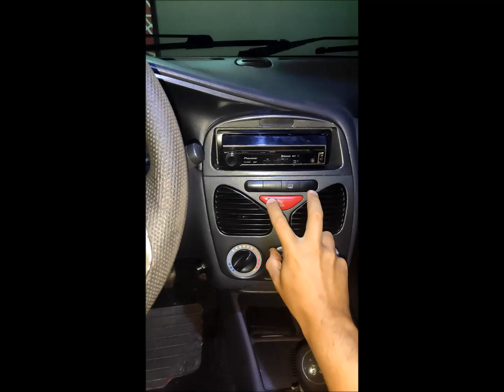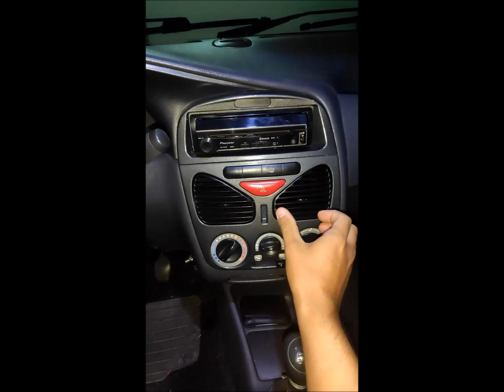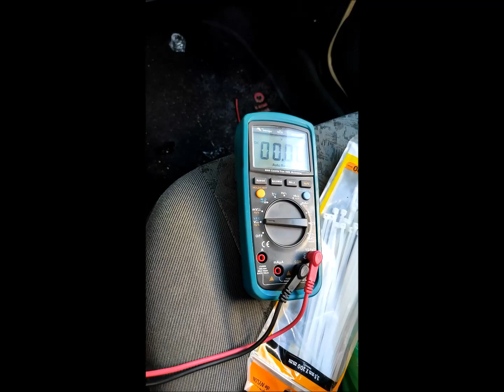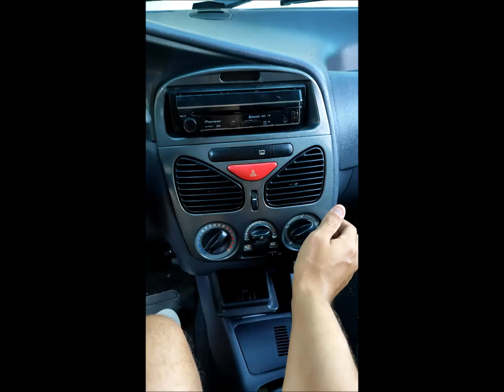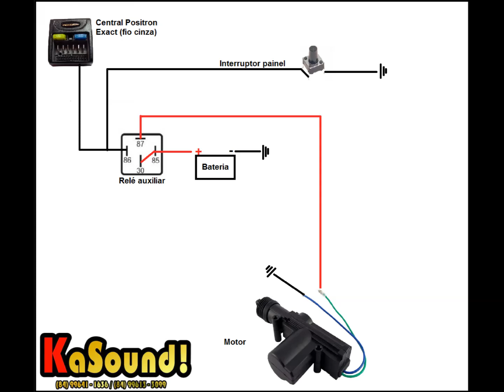DESTRAVANDO PORTA MALAS pelo botão "AUXILIAR" do alarme POSITRON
Neste vídeo mostro como realizar a abertura eletrônica do porta malas de um Fiat Palio passo a passo, desde a instalação elétrica, fiação, relé e também como acionar a abertura através do botão auxiliar do controle do alarme. Ao final do vídeo vocês encontrarão um esquema de ligação para seguirem certinho.